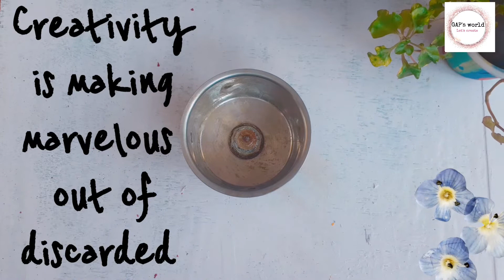REUSE OF OLD MIXY JAR INTO A PLANTER /WHITE CEMENT IDEA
Hey friends,
Hope you all are great and staying safe at home.
This video contains how to convert a old mixy jar into a planter
This is a very productive and very a beautiful planter.